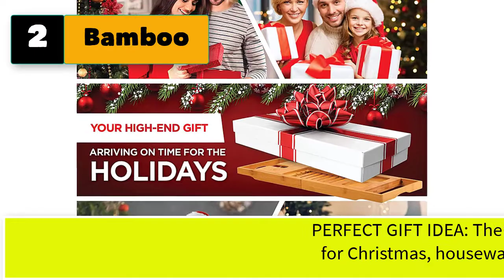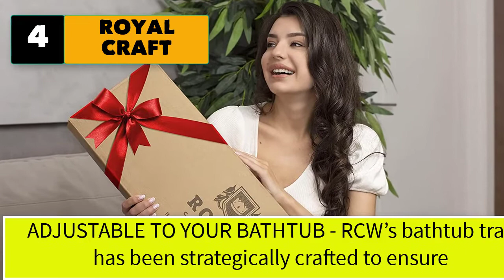Bathtub Tray for Tub Against Wall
Best 5 Bathtub tray for tub against wall and with one ledge
1.Olivia & Aiden Luxury Bathtub Caddy Tray.

2. Bamboo Bathtub Tray Caddy - Expandable Wood Bath Tray with Book/Tablet Holder, Wine Glass Slot - Luxury Tub Table Bathtub Accessories - Unique for Women, Men and Loved Ones

3. minqi Bamboo Bath Table Bath Tray for Bathtub, Expandable Bathtub Caddy Tray Organizer Over Tub with Reading Rack or Tablet Holder,Gift for Loved Ones

4. ROYAL CRAFT WOOD Luxury Bathtub Caddy Tray, 1 or 2 Person Bath and Bed Tray, Bath Tub Table Caddy with Extending Sides - Free Soap Dish (Natural)

5. SereneLife Bath Caddy Breakfast Tray Combo - Natural Bamboo Wood Waterproof Bath Tub Caddy and Bed Tray with Folding Slide-Out Arms, Device Grooves, Wine Glass and Soap Holder SLBCAD50.5 , Brown

5 More Bathtub tray for tub against wall and with one ledge
6. Bamboo Bath Tray Bathtub Caddy | Natural Bamboo Extendable Bath Bridge Tray Shelf for Luxury Bath with Book Holder for Smartphone Mug Wine Glass Pad Soap | Fits Most Bath Sizes (70-105) x22.5x4.5cm
7. Mind Reader Bamboo Bathtub One Bath Caddy, 5.75 L x 27.48 W x 1.77 H, Brown
8. DOZYANT Bamboo Bathtub Tray Caddy Wooden Bath Tray Table with Extending Sides, Reading Rack, Tablet Holder, Cellphone Tray and Wine Glass Holder
9. Simath Luxury Bathtub Caddy Tray - Bamboo Adjustable Bath Tray for Any Size Bath Tub, Free Soap Holder - Water Resistant
10. HBlife Bamboo Bathtub Caddy Tray [Durable, Non-Slip], One or Two Person Bath and Bed Tray, Extending Sides Fits Any Tub, Cellphone iPad and Wineglass Holder, Free Soap Holder (Coffee Color)